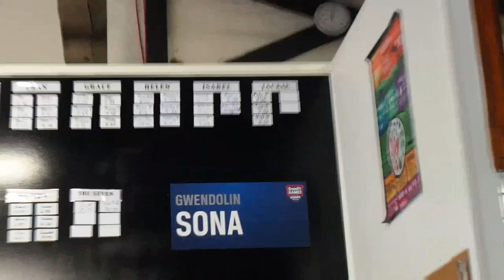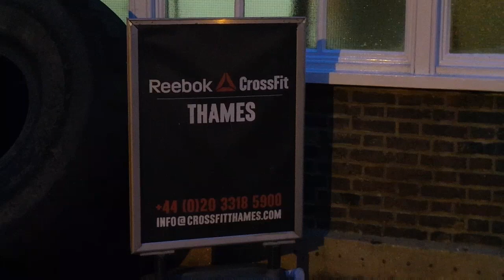Dmitry Klokov - London, Snatch 190 kg